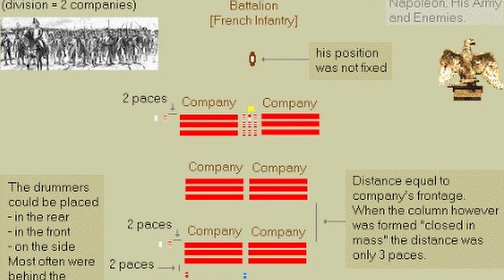Line Vs. Cloumn ใครจะอยู่ใครจะไป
คลิปนี้เป็นการสาธิตการรบของทหารราบในยุคนโปเลียนโดยเป็นการปะทะกันระหว่างรูปขบวนแถวหน้ากระดาน (Line) vs. แถวตอนลึก (Column)